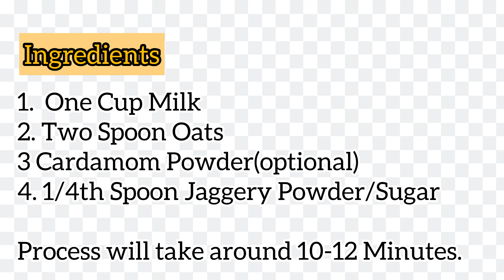Baby Food Recipes ( 1 - 2 Years ) | बच्चे कै लिए Oats कैसे बनाए । Healthy Quick Baby Food Recipes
Baby Food Recipes ( 1 - 2 Years ) | बच्चे कै लिए Oats कैसे बनाए । Quick Baby Food Recipes

Ingredients:

1.  One Cup Milk
2. Two Spoon Oats
3 Cardamom Powder(optional)
4. 1/4th Spoon Jaggery Powder/Sugar

Process will take around 10-12 Minutes.

Recipe - Add 1 cup milk in pan and let it boil, once boiled add 2 tablespoons of oats and kelp stirring in between. Make sure it doesn’t stick to pan. You can add pinch of cardamom powder for taste. And add little jaggery for sweetness.

Recipe in Hindi -  पैन में 1 कप दूध ले और उसे उबलने दे फिर 2 चमच ओट्स डाले और गाढ़ा होने तक पकाए, थोड़ा इलायची पाउडर(optional) और थोड़ा गुड डाल दे.